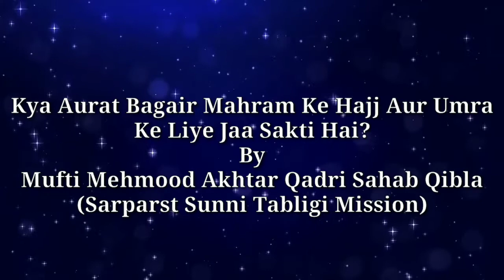Kya Aurat Bagair Mahram Ke Hajj Aur Umra ke Liye Jaa Sakti Hai?By Mufti Mehmood Akhtar Qadri (STM)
Kya Aurat Bagair Mahram Ke Hajj Aur Umra Ke Liye Jaa Sakti Hai?By Mufti Mehmood Akhtar Qadri Sahab Qibla (Sarparst Sunni Tabligi Mission)